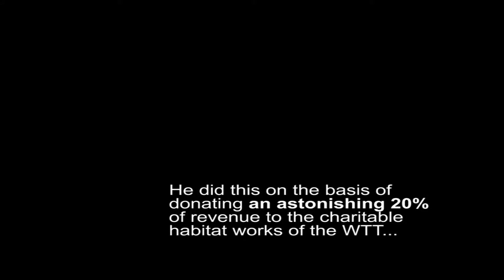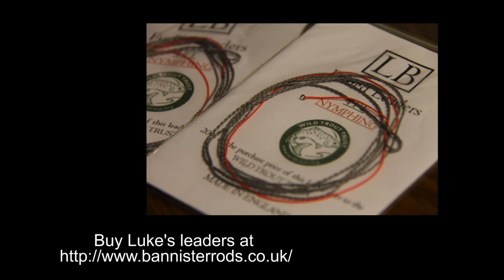Grayling Fishing using Luke Bannister Furled Leaders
Following Luke's incredibly generous donation of 20% of revenue from sales of his bespoke series of leaders for the Wild Trout Trust, Drs. Tim Jacklin and Paul Gaskell head out in the last days of the 2014 grayling season to do a field demonstration of the "Nymphing" leaders from the range. You can buy Luke's leaders and support the Wild Trout Trust on this